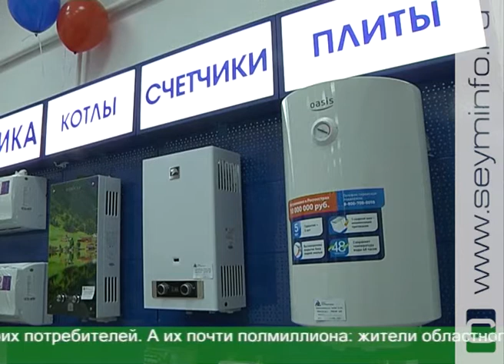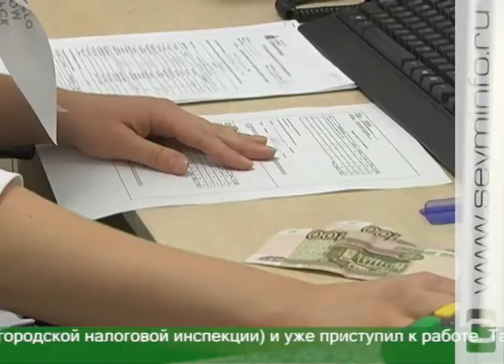«КурскАтомЭнергоСбыт» открыл новый Центр обслуживания клиентов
«КурскАтомЭнергоСбыт» открыл новый Центр обслуживания клиентов. Создан он с учетом передового опыта и по сути представляет собой энергетический супермаркет.